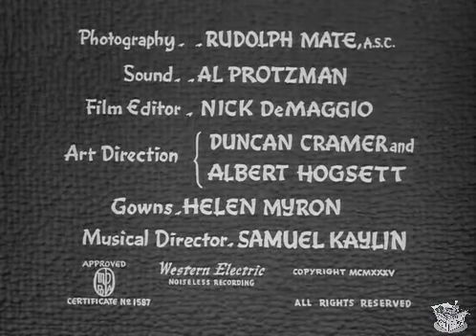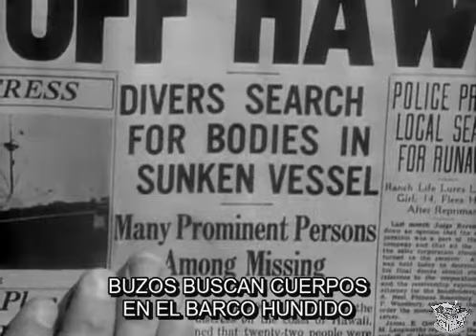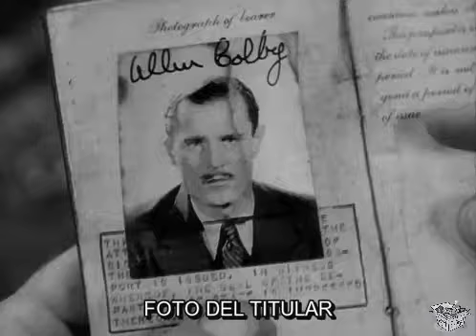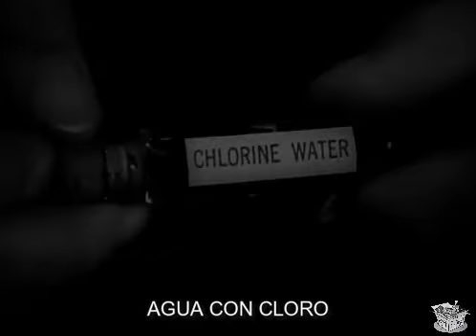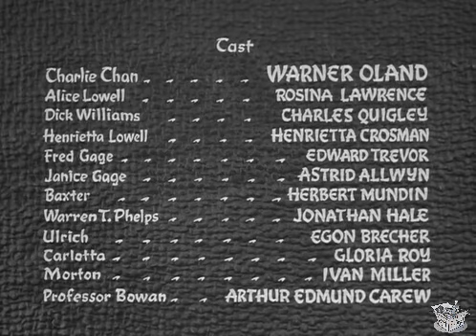EL SECRETO DE CHARLIE CHAN (1936) Warner Oland y Charles Quigley | Misterio | blanco y negro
El secreto de Charlie Chan es una película de misterio estadounidense de 1936 dirigida por Gordon Wiles y protagonizada por Warner Oland, Henrietta Crosman y Rosina Lawrence. Es la décima película de la serie Charlie Chan de Fox que presenta a Oland como detective.

SINOPSIS
El heredero de una enorme fortuna se presume ahogado, luego aparece y luego es asesinado.

Charlie Chan ha estado investigando el paradero de Allen Colby, heredero de una gran fortuna. Recientemente se puso en contacto con sus parientes en San Francisco: su tía Henrietta Colby Lowell, sus hijas Alice y Janice, y el marido de Janice, Fred. La historia comienza cuando se rastrea a Allen hasta un barco que se hundió, pero no se puede confirmar que esté muerto. Por el contrario, se encuentran pruebas de que alguien está intentando matarlo para impedir que regrese a San Francisco a reclamar la propiedad.

Allen llega a Colby House y rápidamente es asesinado. Su cuerpo se revela en el curso de una sesión espiritista realizada esa noche en Colby House con la asistencia de Chan. Es un viejo amigo de la señora Lowell; quien, al igual que su difunto hermano, cree devotamente en la investigación psíquica. Ha contratado los servicios del profesor Bowen y su esposa, Carlotta, que es médium. Posteriormente, alguien intenta matar a la señora Lowell y finalmente parece tener éxito. La verdad se revela en otra sesión de espiritismo, en la que el asesino comete un error tonto.

REPARTO
Warner Öland como Charlie Chan
Jerry Miley como Allen Colby
Henrietta Crosman como la señora Lowell,
Charles Quigley como Dick Williams
Astrid Allwyn como Janice Lowell Gage
Edward Trevor como Fred Gage
Jonathan Hale como Warren Phelps
Egon Brecher como Ulrich
Gloria Roy como Carlota
William Bailey como el detective Harris
Bud Geary como oficial de policía de San Francisco
Chuck Hamilton como oficial de policía de San Francisco
Brick Sullivan como oficial de policía de San Francisco
James T. Mack como oficial forense
Francis Ford como el Capitán

Dirigida por Gordon Wiles
Escrito por Robert Ellis, Helen Logan y Joseph Hoffman
Basado en Charlie Chan de Earl Derr Biggers
Producida por John Stone y Sol M. Wurtzel.
Cinematografía Rudolph Mate
Editado por Nick DeMaggio.
Música de Samuel Kaylin
Productora 20th Century Fox
Distribuido por 20th Century Fox

NOTAS
La película es de dominio público debido a la omisión de un aviso de derechos de autor válido en las impresiones originales.